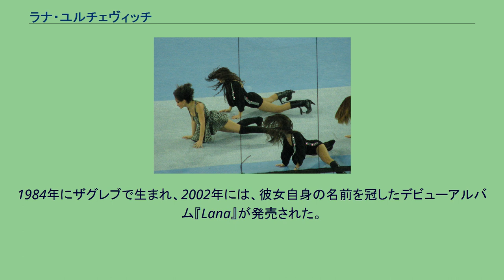ラナ・ユルチェヴィッチ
ラナ・ユルチェヴィッチ（クロアチア語: Lana Jurčević、1984年11月7日 -）は、クロアチアの女性歌手。
1984年にザグレブで生まれ、2002年には、彼女自身の名前を冠したデビューアルバム『Lana』が発売された。
ラナには若年の頃から音楽の経歴があり、デビューの時点で既にミラナ・ヴラオヴィッチ（Milana Vlaović）、ニクシャ・ブラトシュ、アンテ・ペツォティッチ（Ante Pecotić）、ムツ・ソフティッチ（Muc Softić）、セヴェリナ・ヴチュコヴィッチなどと一緒にデュエットを組んで歌っていた。
2005年、ラナの楽曲「Ovo nije istina」（「リアルじゃない」の意）が、クロアチア・ラジオ・フェスティバルにて24サタ（24sata; Dvadeset četiri sata）の賞を獲得した。
また、ルカ・ニジェティッチとのデュエット曲「Prava ljubav」もヒット曲となった。
Lana（2003年） 1 razlog（2006年） Volim biti zaljubljena（2008年） Best of Lana "Kopija"（2010年）